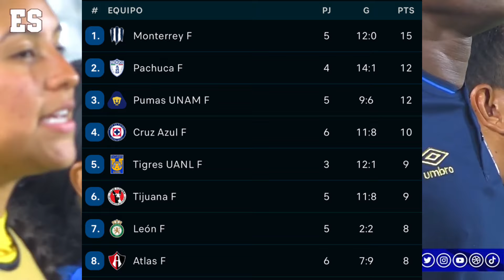BRENDA CERÉN TRIUNFA EN MÉXICO CON ESTE GOLAZO PARA LA VICTORIA DEL ATLAS SALVADOREÑA EN MÉXICO